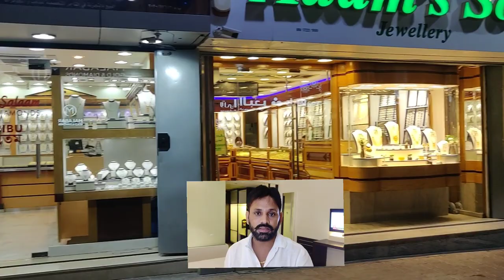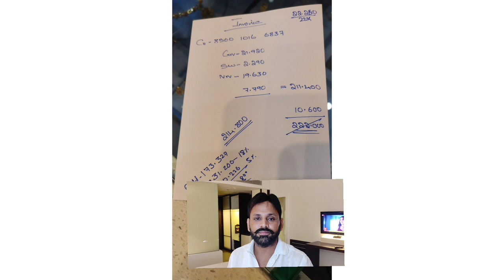Oman Gold Market | Gold rate in Muscat | Gold Market in Gulf Countries | Gold Souk Oman Muscat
This video is about Gold Market in Muscat Oman. It's about Gold prices, gold quantity and gold buying negotiation in Muscat Oman.
Gold souk in Muscat Oman.
Middle East gold 🪙 Market.

important Videos:-

If you want to book Air Tickets With Best Rates Please Click on the

Zerodha link (  फ्री Zerodha Trading अकाउंट)
Open your Trading account in 30 Minutes, ( 30 मिनट में अपना डिमैट अकाउंट खुलवा आइए) Click on the

अगर अकाउंट ओपनिंग में कोई भी दिक्कत आती है तो व्हाट्सएप पर कनेक्ट कीजिए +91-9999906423

Musician: @iksonmusic